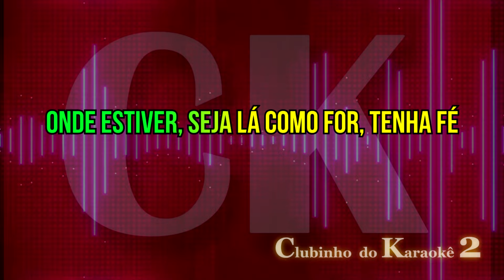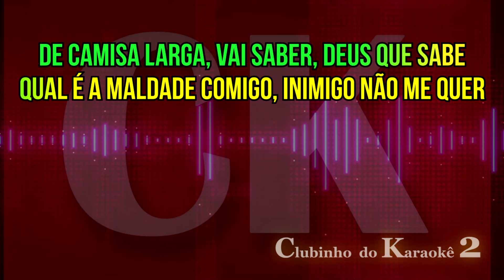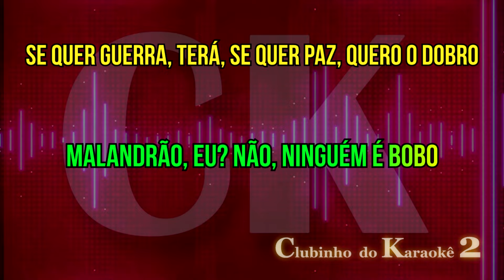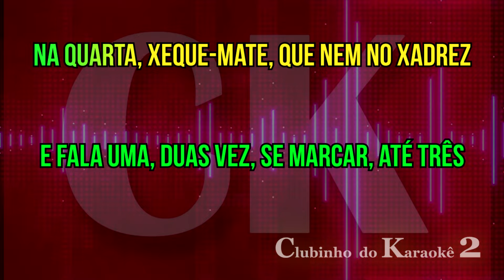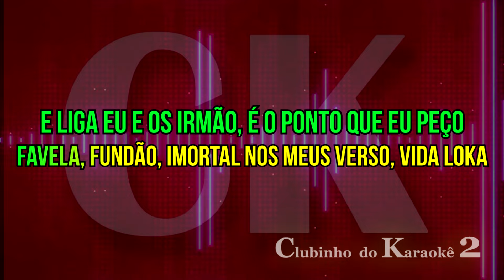É o Grelo da Seresta - Vida Loka - Karaokê